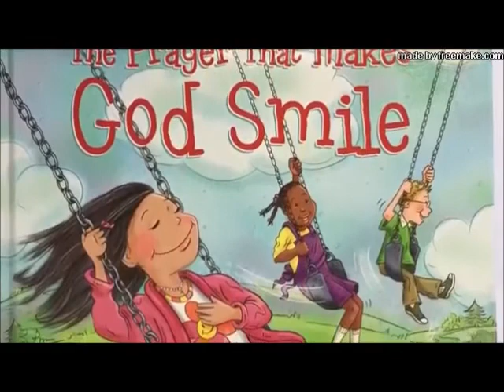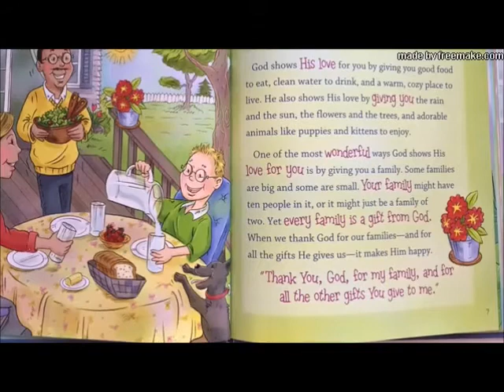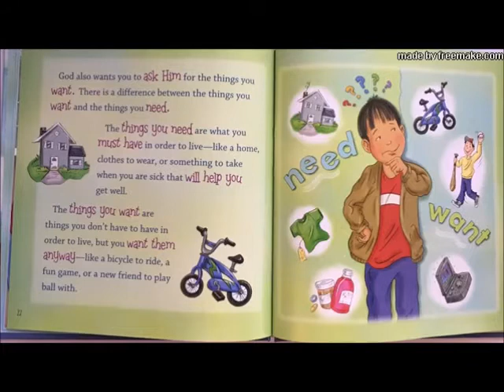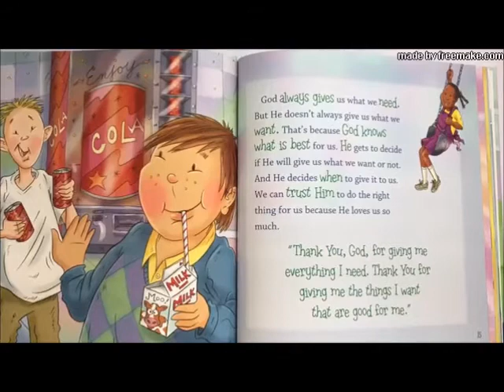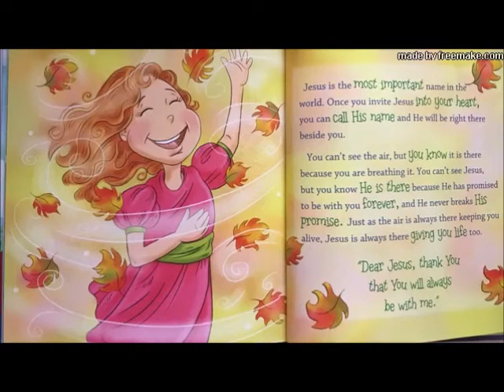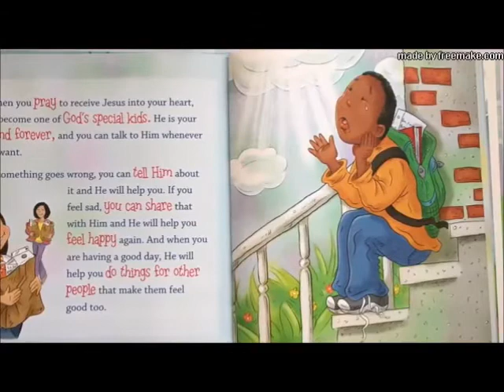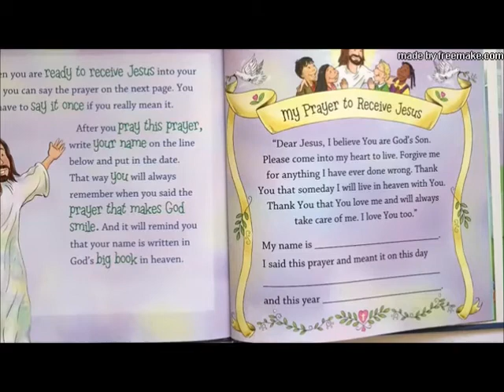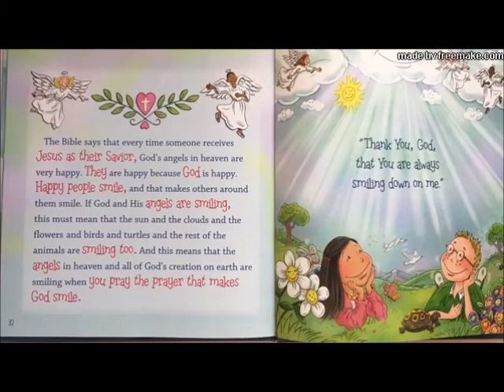PreK Thursday #6 4 30 20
The Prayer That Makes God Smile